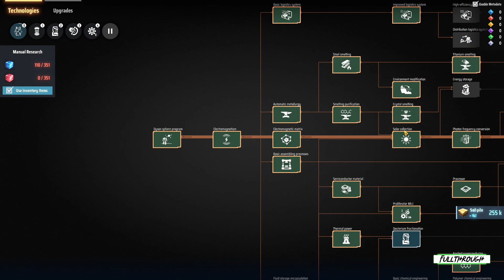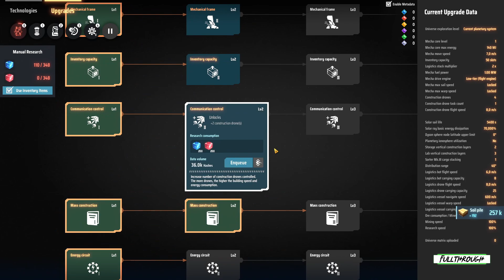Dyson Sphere Program FULL WALKTHROUGH Gameplay HD (PC) | NO COMMENTARY | PART 14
I hope you guys find this Dyson Sphere Program full walkthrough gameplay no commentary video useful.Leave a like and share with your friends if you can ;) .Soon I'll be uploading some new videos about more games.

★ My PC ★
Gigabyte B450M AM4 Motherboard
8 Cores AMD Ryzen 7 2700 Processor
16GB RAM DDR4 2400
GTX 1660 ti 6GB GDDR6
2TB de disco duro HDD